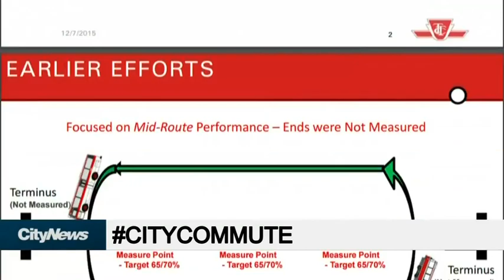Who is interim TTC CEO Rick Leary?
Rick Leary has been appointed interim CEO of the TTC, but before that he was Chief Service Officer at the transit commission. Last year Cynthia Mulligan had the chance to speak with Leary about one of his key projects.